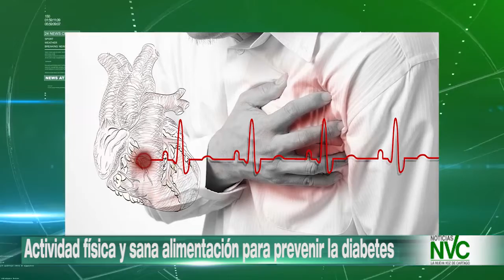Actividad física y sana alimentación para prevenir la diabetes